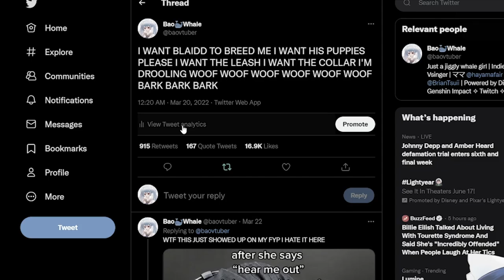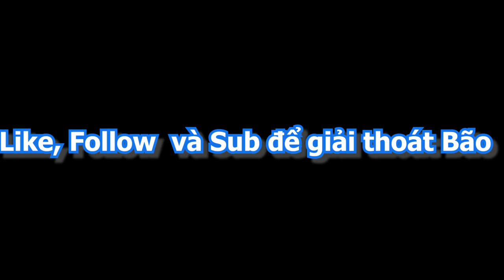Và Cái Kết "Cầu Được PHANG Thấy" của Bao với Blaidd | Phần 3 Bao và Blaidd